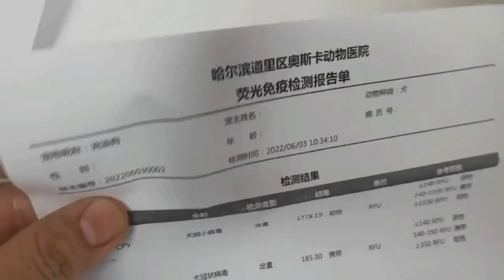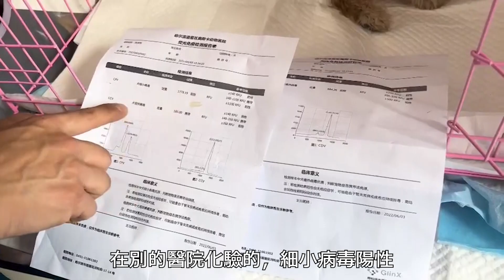狗狗身患三種病被主人拋棄，弱小無助兩眼含淚，看著太揪心，有希望絕不能放棄！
汇入银行： 中国银行   哈尔滨松北支行
银行地址：黑龙江省哈尔滨市松北区新湾路88号
SWIFT 代码：BKCHCNBJ860
收款人： 刘丽
微信：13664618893(官方公众号)或者 liuli197091(刘丽微信号)
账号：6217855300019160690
地址： 中国黑龙江省哈尔滨市道里区安阳路168号

Name of Bank: Bank of China,  Harbin Song Bei Sub-Branch
Bank Address: No. 88 The Xin Wan Street, Song Bei District
Swift Code: BKCHCNBJ860
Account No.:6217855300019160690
Name:  Liu Li
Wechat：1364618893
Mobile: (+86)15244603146